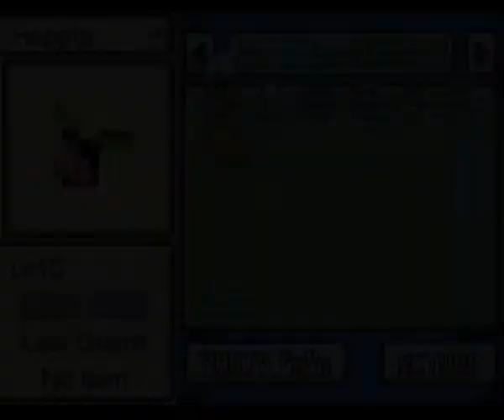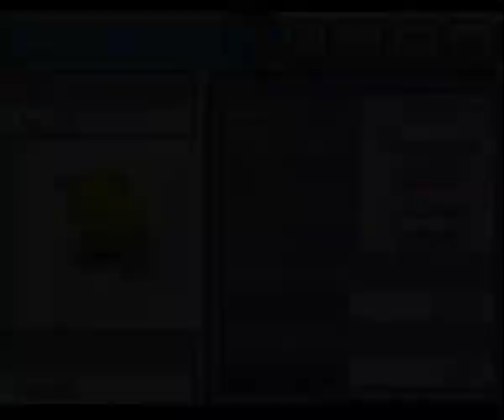Pokémon Infinite Fusion Playthrough Part 12 SHINYS????